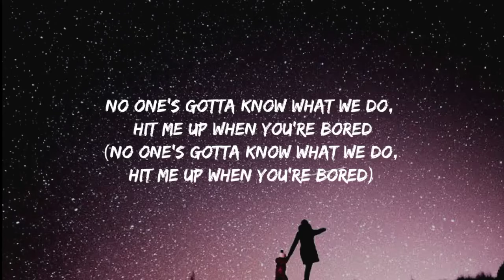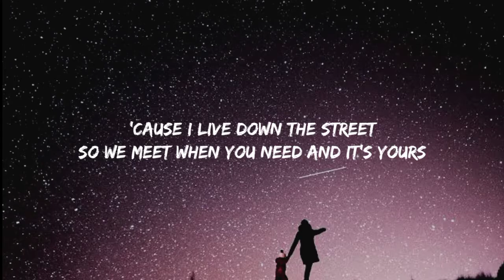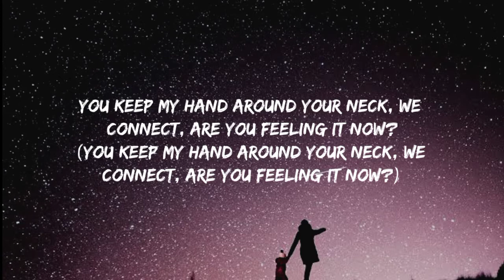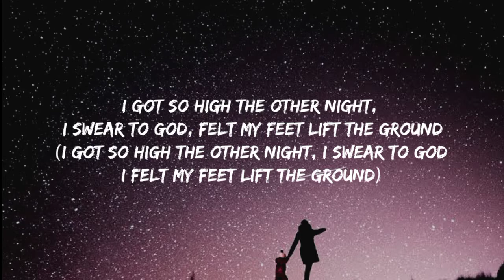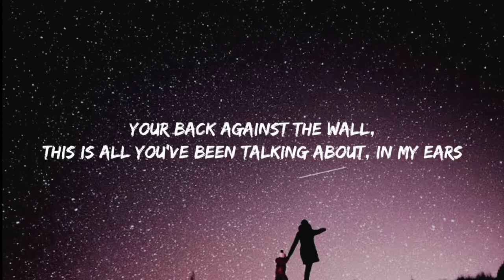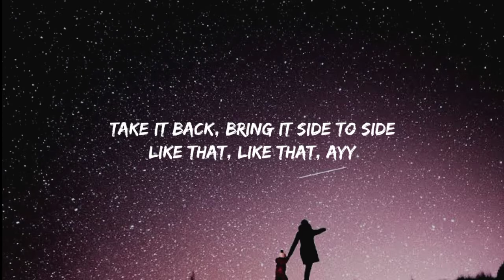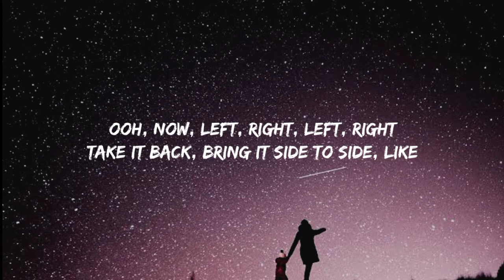Khalid - Better (Lyrics)